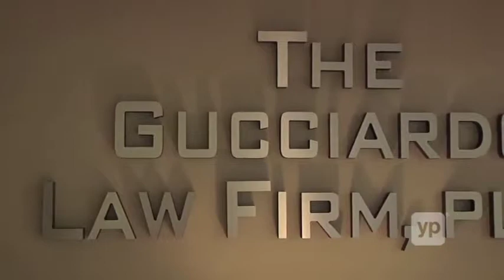The Gucciardo Law Firm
An experienced Family Law Firm with the knowledge, passion and commitment to get the results you desire and are entitled to.